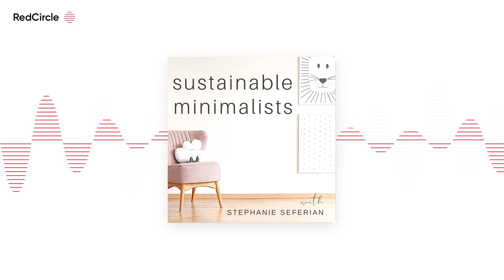Modern Stress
It’s sad but true: Americans are some of the most chronically stressed people on the planet. On today’s show: how to incorporate Japanese lifestyle philosophies into our lives for reduced stress, greater well-being, and a longer life.

Here’s a preview:

[3:00] The physiology of stress: What *actually* goes on in our bodies when we encounter a stressor?

[11:00] 5 reasons why Americans are among the most stressed in the world

[20:00] The secret to a great life isn’t the accumulation of $$, it’s this

[27:00] How being in a hurry is inversely proportional to your quality of life